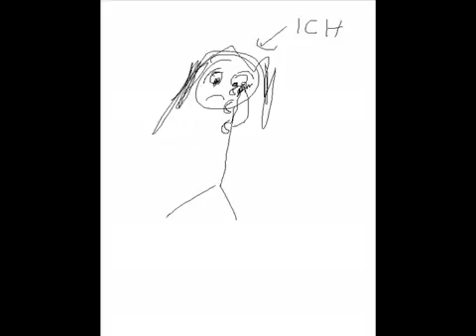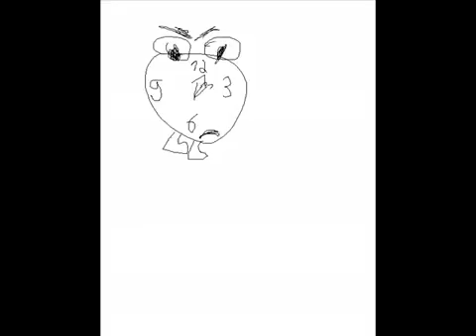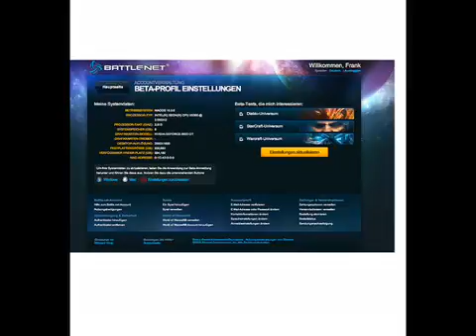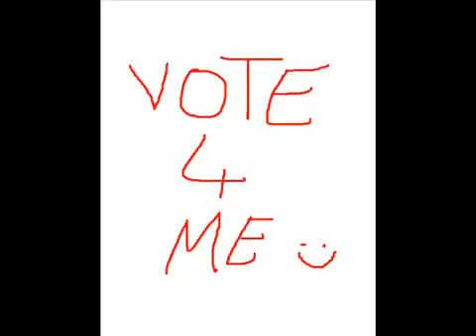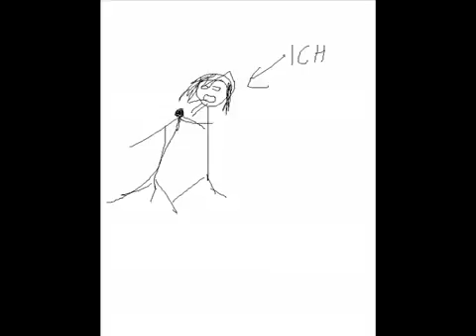Dragon Ball Z Cover: StarCraft . StarCraft 2.wmv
Hierbei handelt es sich um einen Beitrag zum MyStarCraft Beta Key Contest #1 von Paul Werner.

Dragon Ball Z, best show.ever.

Dragonball Z Theme Song English versoin.Enjoy!